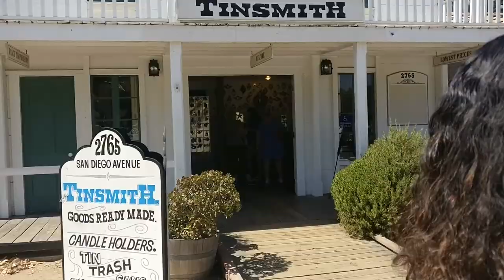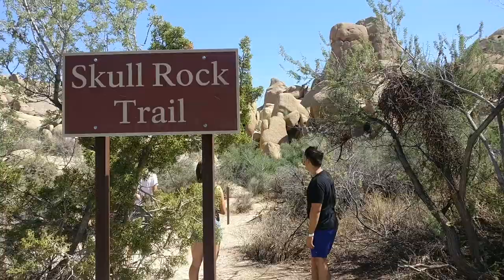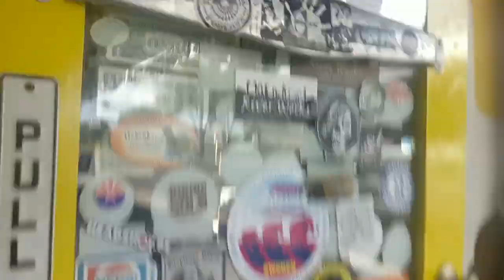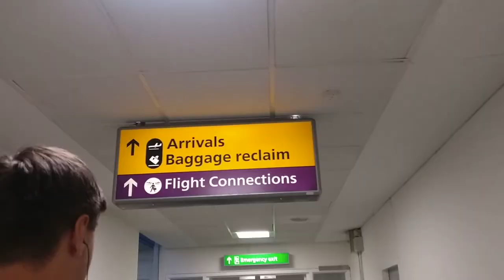TREK 2018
FINALLY!!

So here is the 2nd part to my summer!

In the last 12 days of my 3 months in America we managed to squeeze in quite a lot! Zoe and I went on a trek that started in LA and ended in San Fransisco. We saw San Diego, Joshua Tree National Park, Grand Canyon, Las Vegas, Yosemite and San Fransisco. I can honestly say we had such an amazing time and met some incredible people who made our journey so special and unforgettable.

I have for sure had the best summer EVER and have made so many memories that will last a lifetime. When people ask me what my favourite part about summer was I struggle to answer because I saw so much and did so many different things, however I do have to say that working at camp was definitely my highlight!

Unfortunately, pictures and videos do not give justice to some of the beautiful sites we saw…I tried my best so please watch!

LA to San Diego to Joshua Tree National Park to Grand Canyon to Las Vegas to Yosemite National Park to San Fransisco to London

xoxo